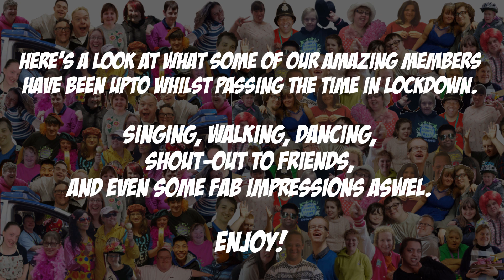FUNKY LOCKDOWN Members' Activities - Vol.1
In this video we get to see what our amazing members have been doing whilst keeping safe and practicing social distancing at home.
Singing, dancing, walking and more...